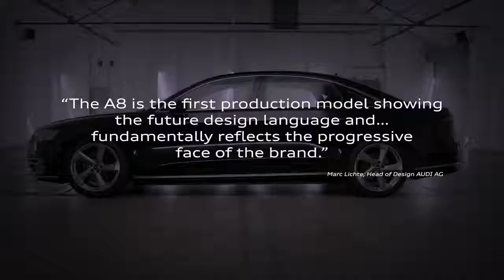01 Meet the Audi A8 Exterior focus